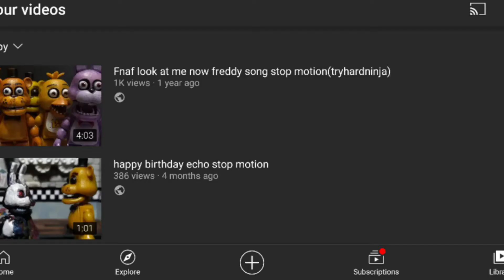how I spend most of my Valentine's day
what did ya expect?

gunshots:mister sound

Valentine's day:sound effect database